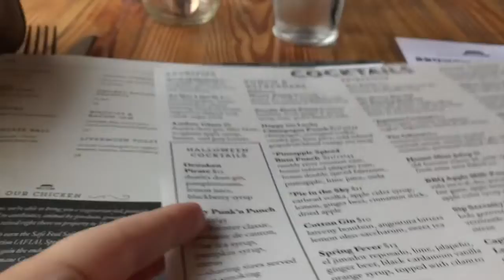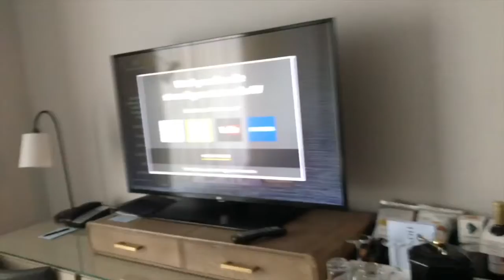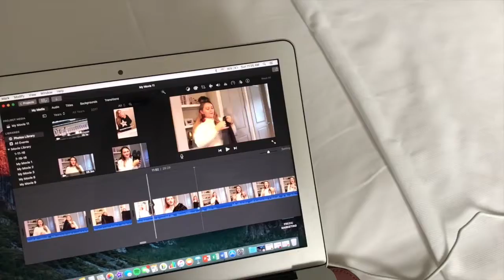WEEKEND VLOG - Cooking with my Sister, Washington DC & Ritz Carlton Room Tour!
You can now shop my Instagram by downloading the Liketoknowit App in the App store